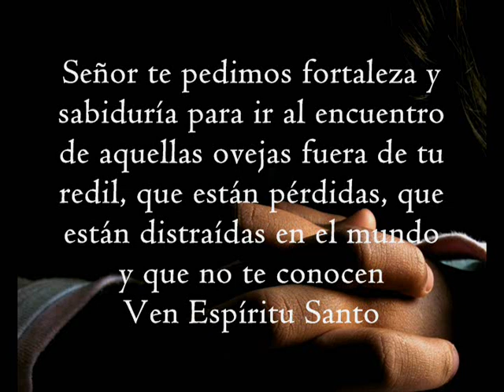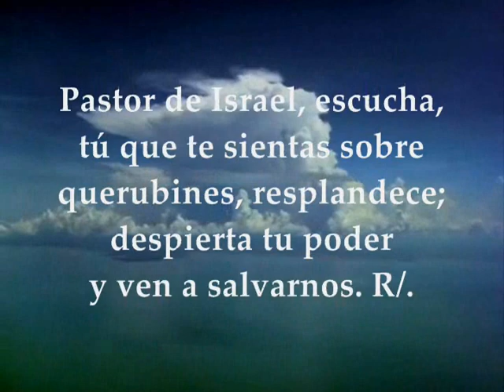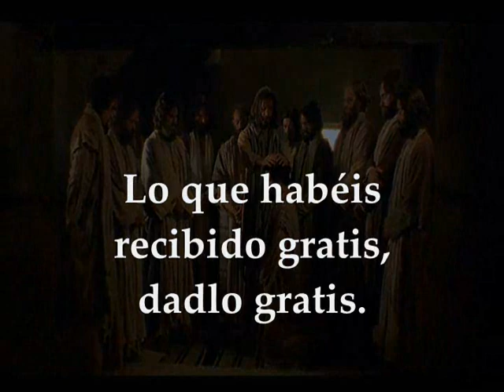Evangelio Julio 9 de 2020 JUEVES XIV TIEMPO ORDINARIO Mateo 10,7-15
Audio Video Lecturas de la Santa Eucaristía Julio 9 de 2020 JUEVES XIV TIEMPO ORDINARIO CICLO A Primera Lectura: De la profecía de Oseas 11,1-4.8c-9 Salmo 79 R/. Que brille tu rostro, Señor, y nos salve Del santo Evangelio según san Mateo 10, 7-15
PRIMERA LECTURA
Mi corazón está perturbado
Lectura de la profecía de Oseas 11, 1-4. 8c-9
Esto dice el Señor:
«Cuando Israel era joven lo amé y de Egipto llamé a mi hijo. Cuanto más los llamaba, más se alejaban de mí: sacrificaban a los baales, ofrecían incienso a los ídolos.
Pero era yo quien había criado a Efraín, tomándolo en mis brazos; y no reconocieron que yo los cuidaba.
Con lazos humanos los atraje con vínculos de amor.
Fui para ellos como como quien al un niño hasta sus mejillas.
Me incliné hacia él para darle de comer.
Mi corazón, está perturbado, se conmueven las entrañas.
No actuaré en el ardor de mi cólera, no volveré a destruir a Efraín, porque yo soy Dios, y no hombre; santo en medio de vosotros, y no me dejo llevar por la ira».
Salmo 79, 2ac y 3b. 15-16
R/. Que brille tu rostro, Señor, y nos salve.
Pastor de Israel, escucha,
tú que te sientas sobre querubines, resplandece;
despierta tu poder y ven a salvarnos. R.
Dios de los ejércitos, vuélvete:
mira desde el cielo, fíjate,
ven a visitar tu viña.
Cuida la cepa que tu diestra plantó,
y al hijo del hombre que tú has fortalecido. R.
EVANGELIO
Gratis habéis recibido, dad gratis
En aquel tiempo, dijo Jesús a sus apóstoles:
– «ld y proclamad que ha llegado el reino de los cielos. Curad enfermos, resucitad muertos, limpiad leprosos, arrojad demonios.
No os procuréis en la faja oro, plata ni cobre; ni tampoco alforja para el camino, ni dos túnicas, ni sandalias, ni bastón; bien merece el obrero su sustento. Cuando entréis en una ciudad o aldea, averiguad quién hay allí de confianza y quedaos en su casa hasta que os vayáis. Al entrar en una casa, saludadla con la paz; si la casa se lo merece, vuestra paz vendrá a ella. Si no se lo merece, la paz volverá a vosotros.
Si alguno no os recibe o no os escucha vuestras palabras, al salir de su casa o de la ciudad, sacudid el polvo de los pies.
En verdad os digo que el día del juicio les será más llevadero a Sodoma y Gomorra que a aquella ciudad».